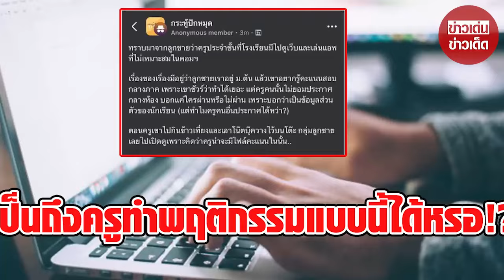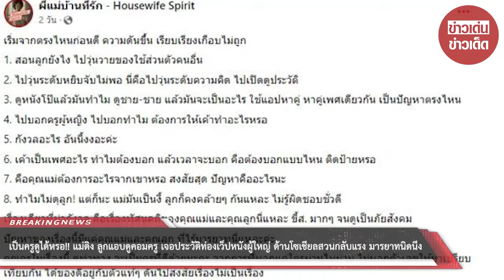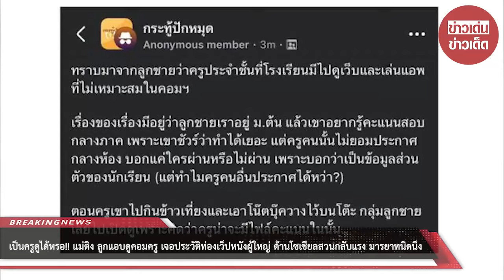เป็นครูดูได้หรอ! แม่ติง ลูกแอบดูคอมครู เจอประวัติท่องเว็ปหนังผู้ใหญ่ โซเชียลสวนกลับแรงมารยาท : RECAP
เป็นครูดูได้หรอ!! แม่ติง ลูกแอบดูคอมครู เจอประวัติท่องเว็ปหนังผู้ใหญ่ ด้านโซเชียลสวนกลับแรง มารยาทนิดนึง : RECAP

00:00 - Intro
00:10 - News
01:00 - Minute